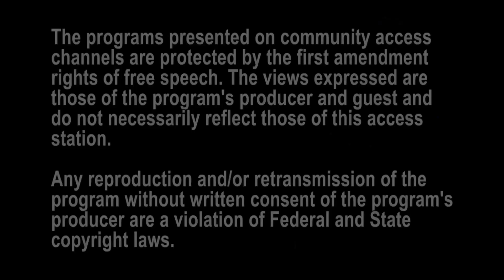The Power of Money with Michele Graves Food Famine in America, It's here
Michele Graves talks on Food Famine in America, It's here